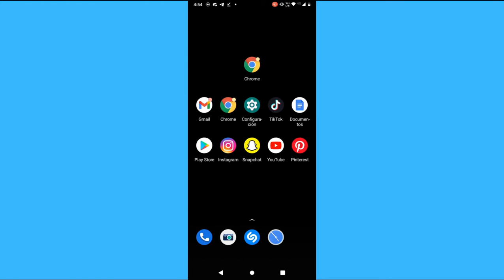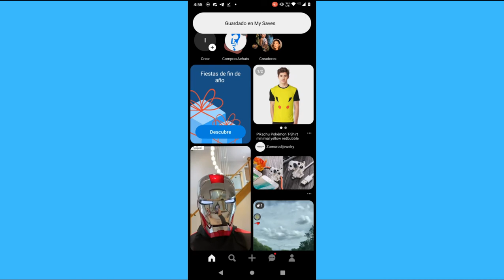Cómo publicar en Pinterest